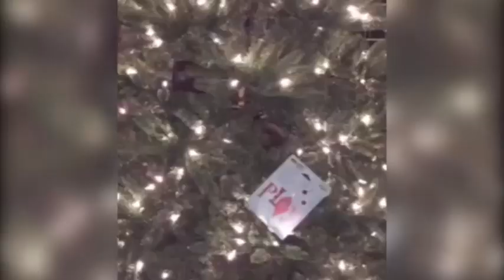WWN Christmas Edition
WWN Christmas Edition 2019